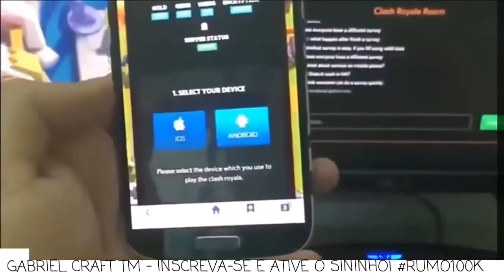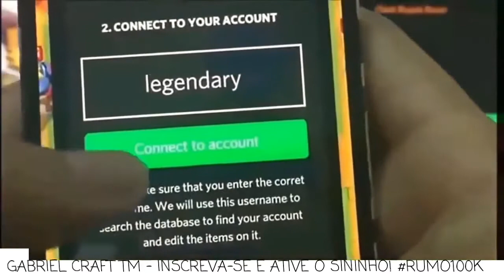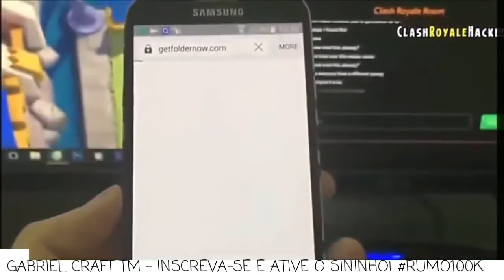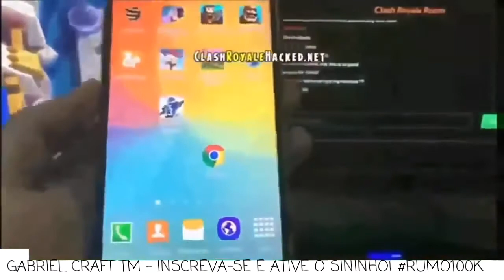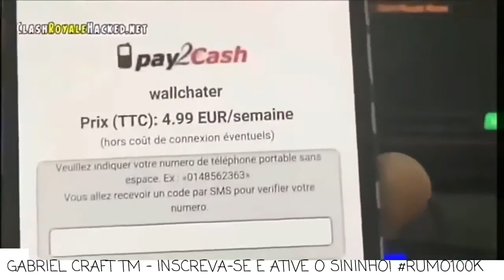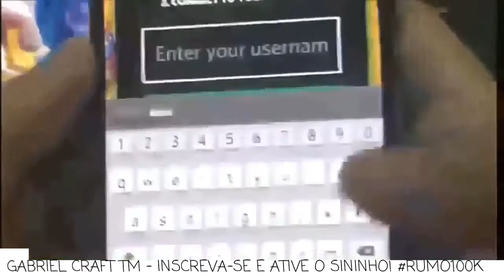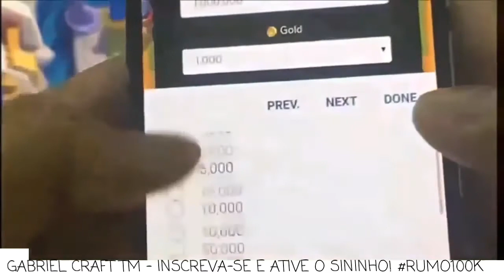HACK PARA CLASH ROYALE COMO HACKEAR O CLASH ROYALE ATUALIZADO 2017 HOW TO HACK CLASH ROYAL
Canal Secundário: Clash Royale Hackeado: Clash Royale Hackeado: Clash Royale .

SITE DO HACK PARA CONSEGUIR TUDO INFINITO!!! ➨ ➨ ✓ FAÇA DOAÇÃO PARA O CANAL ➨ ✓ FAÇA DOAÇÃO .

SE INSCREVE AE GALERA PARA MAIS HACKS AQUI NO CANAL , SE TIVER 50 LIKES TRAGO UM HACK ATUALIZADO QUE DA PRA BATALHAR DE BOA E .

Clash Royale Hack 2017 - Clash Royale Free Gems Android Link - Hello guys! In this video you will learn how to hack clash royale and .